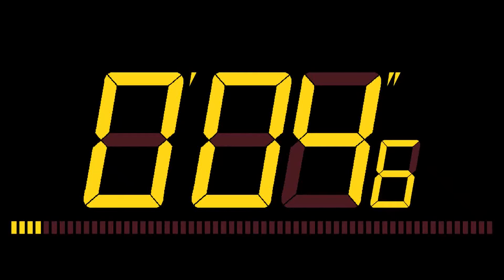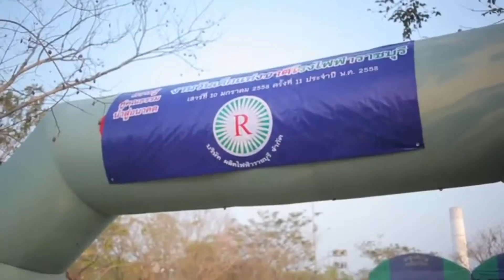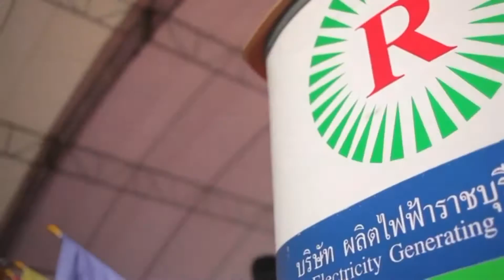พรีเซนต์งานวันเด็กปี 2559 โรงไฟฟ้าราชบุรี